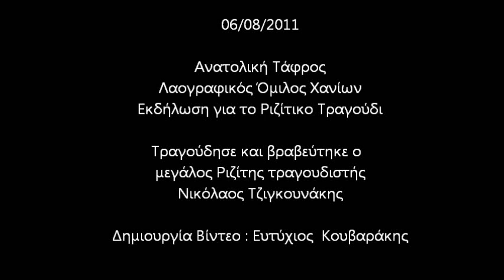ΝΙΚΟΣ ΤΖΙΓΚΟΥΝΑΚΗΣ ΡΙΖΙΤΙΚΟ 06.08.2011 - ΜΙΑ ΜΑΝΑ ΠΟΥ ΨΥΧΟΜΑΧΕΙ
06/08/2011
Ανατολική Τάφρος
Λαογραφικός Όμιλος Χανίων
Εκδήλωση για το Ριζίτικο Τραγούδι
Τραγούδησε και βραβεύτηκε ο
μεγάλος Ριζίτης τραγουδιστής
Νικόλαος Τζιγκουνάκης
Η βοήθεια σας είναι πολύτιμη , εάν επιθυμείτε να στηρίξετε τον δημιουργό